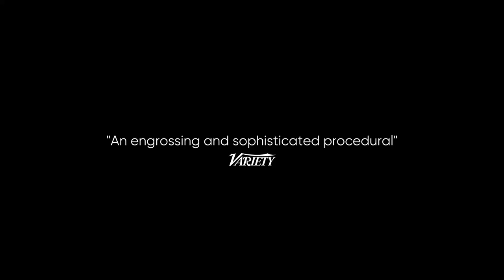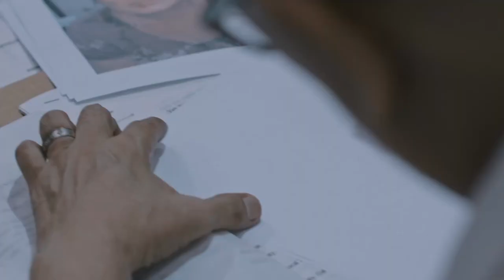VERDICT Official Trailer (2021) World Cinema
THE VERDICT is released in the UK,12th March 2021. Sovereign is proud to announce the release of writer/director Raymund Ribay Gutierrez’s harrowing domestic abuse drama VERDICT, on 12th March, across streaming services.

Synopsis: Joy and her six-year-old daughter Angel live in Manila, with her husband, Dante, a small-time criminal. As so often in the past, Dante comes home drunk at night and brutally beats Joy. This time, he also hurts Angel. Joy grabs her daughter and flees to the local police station, to finally get him sent to jail. But Joy is to discover that the search for justice comes at a price. Her case, obstructed by corruption, bureaucracy and seemingly indifferent officials. Lacking witnesses to support her case, and her husband released back onto the street, Joy starts to feel that she and her daughter are increasingly under threat.

Verdict was the official Philippine entry to the International Film Category for the Oscars in 2020 and the deserved winner of the prestigious Horizons Special Jury Prize at the Venice Film Festival. It is in good company - previous winners include 2015’s Free In Deed, and Court (2014), about the Indian legal system. Verdict is equally compelling, an affecting examination of the dubious notion of ‘justice for all’.

Filmed in a semi-documentary style, Verdict stars Max Eigenman, who won an Asia Pacific award for her bruised, and bruising, role, and Kristoffer King, who sadly died last year. The timely film casts an unflinching gaze at a difficult subject, too often ignored - the dark heart of male violence and its appalling consequences; and how the law courts seems to favour only the fortunate and connected - with barely a concern for the victims.

Gutierrez’s remarkably confident debut feature is extremely real, at times, blood-boilingly infuriating, and demands to be seen.

VERDICT WILL BE RELEASED ON 12 MARCH 2021